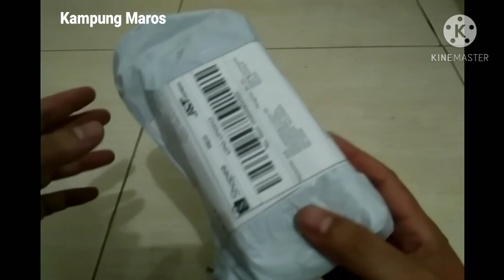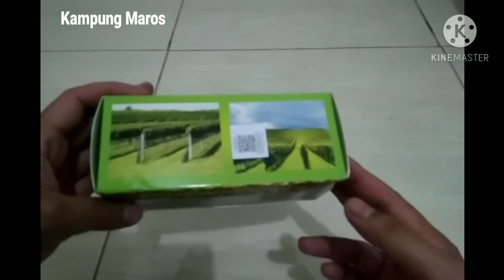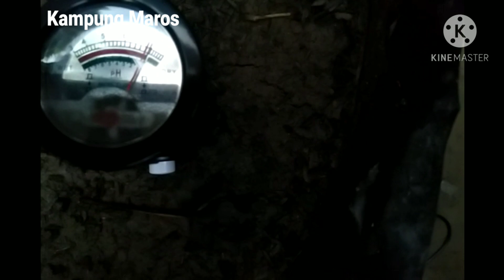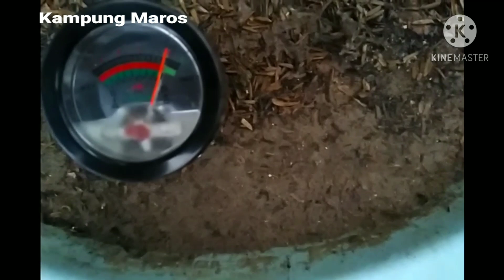alat pengukur ph tanah soil ph meter tester VT-05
alat pengukur ph tanah
alat pengukur ph tanah yang akurat
alat pengukur ph tanah terbaik
peng angguran wajib punya alat ini soil ph meter tester VT-05

nama toko shoope : dioo.id
nama alat : Dioo VT-05 soil ph meter tester